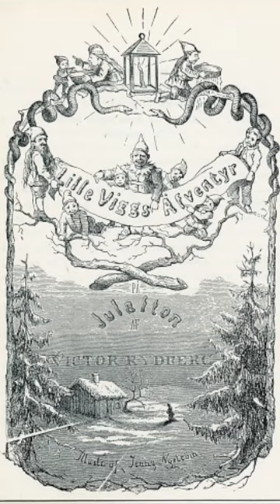Vintage Advent Calendar Day 14: Jenny Nyström